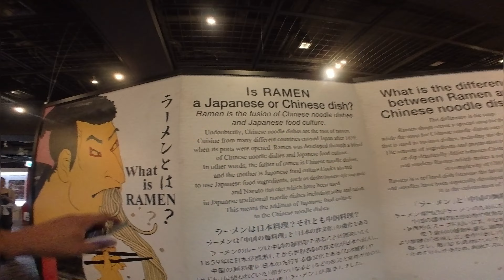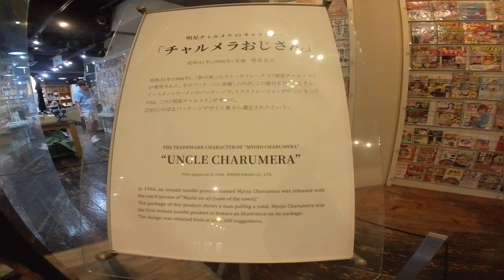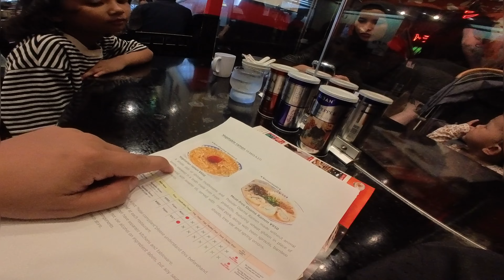Museum Ramen di Shinyokohama, Japan ( Shin-Yokohama Ramen Museum)